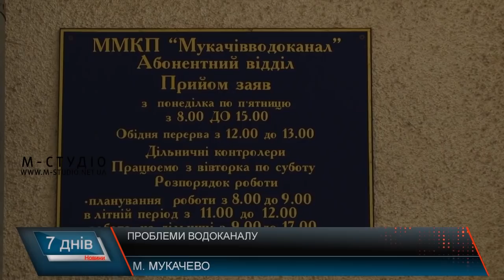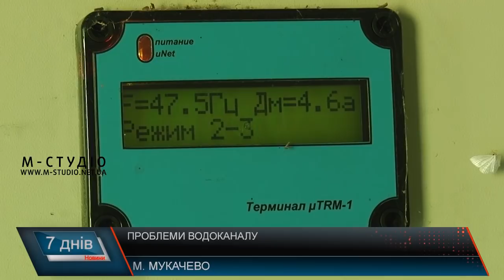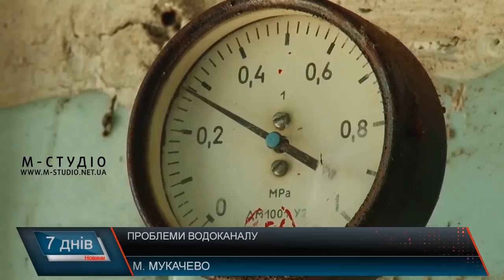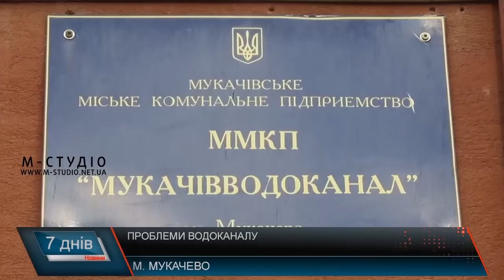Проблеми водоканалу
Про проблеми Мукачівводоканалу неодноразово розказували журналісти «М-Студіо». А саме про зношені мережі, застаріле обладнання, високі тарифи, брак кадрів тощо. Рівно стільки ж говорили про кошти, які передбачає міська влада на програму модернізації комунального підприємства, їх освоєння та використання. Мова йде про 220 мільйонів гривень на 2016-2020 роки.